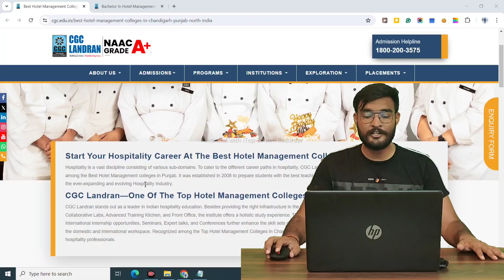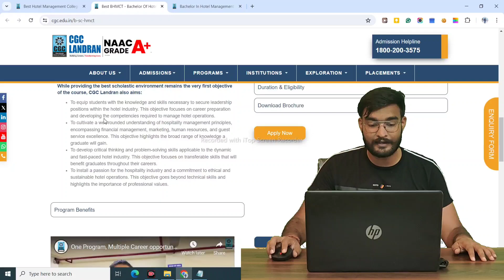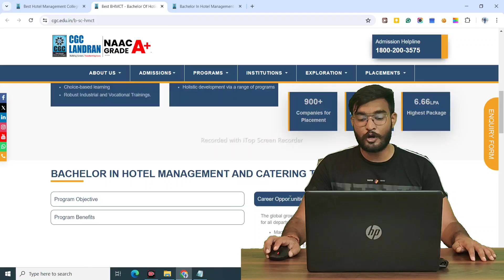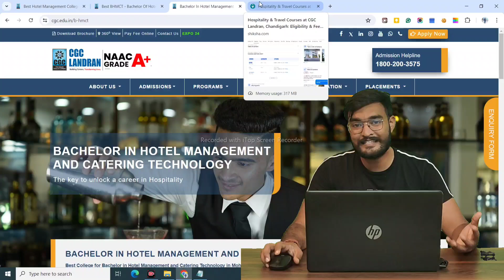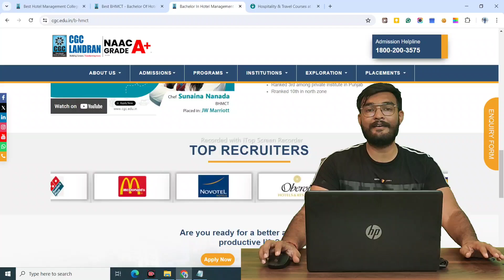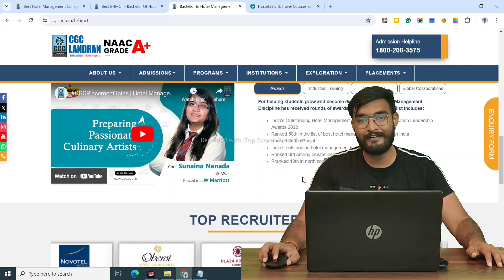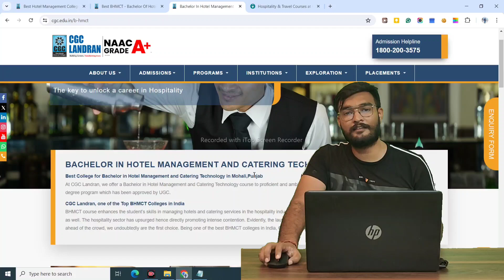Hotel Management From CGC Landran 2024 | CGC Admissions | Placements | Fee & Direct Admissions 2024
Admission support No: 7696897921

If you're passionate about a career in the hospitality industry, pursuing a degree in Hotel Management from CGC Landran could be the perfect choice for you. In this video, we provide a comprehensive guide on the Hotel Management program at Chandigarh Group of Colleges (CGC) Landran, covering everything from the admissions process to fees, placements, and more.

1. **Introduction to CGC Landran:**
   - A brief overview of Chandigarh Group of Colleges (CGC) Landran and its reputation in the field of hospitality education.
   - Why CGC Landran is considered one of the top choices for aspiring hotel management professionals.

2. **Hotel Management Program Overview:**
   - Detailed information about the Hotel Management program offered at CGC Landran, including the curriculum, practical training, and specializations available.
   - Insights into the state-of-the-art facilities, including kitchens, restaurants, and front office labs, that provide students with hands-on experience.

3. **Admissions Process for 2024:**
   - A step-by-step guide on how to apply for the Hotel Management program at CGC Landran through direct admissions.
   - Important dates, eligibility criteria, and the required documents for a successful application.
   - Information on the different admission pathways available for students, including merit-based and direct admissions.

4. **Fee Structure:**
   - A detailed breakdown of the tuition fees for the Hotel Management program at CGC Landran.
   - Additional costs, including hostel fees, lab fees, and other charges that you should be aware of.
   - Scholarship opportunities and financial aid options that can help reduce the overall cost of your education.

5. **Placements Reality:**
   - Honest insights into the placement opportunities for Hotel Management graduates from CGC Landran.
   - Information on the college’s strong industry connections, top recruiters, and the support provided by the placement cell.
   - Average salary packages offered to graduates and success stories of alumni who have excelled in the hospitality industry.

6. **Why Choose CGC Landran for Hotel Management:**
   - The benefits of studying Hotel Management at CGC Landran, including exposure to international standards, industry internships, and soft skills training.
   - A look at the vibrant campus life, student clubs, and extracurricular activities that enhance the overall learning experience.

7. **Final Application Tips:**
   - Practical advice on how to prepare a strong application and increase your chances of securing admission to CGC Landran.
   - Common pitfalls to avoid during the application process and a final checklist to ensure you’ve completed all necessary steps.

**Conclusion:**
If you're serious about building a successful career in the hospitality industry, the Hotel Management program at CGC Landran offers everything you need to get started.